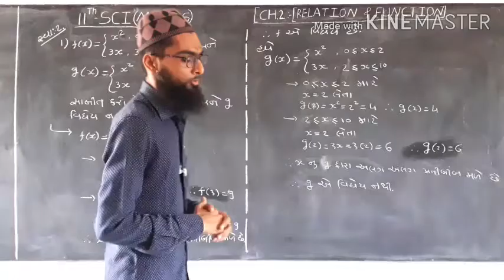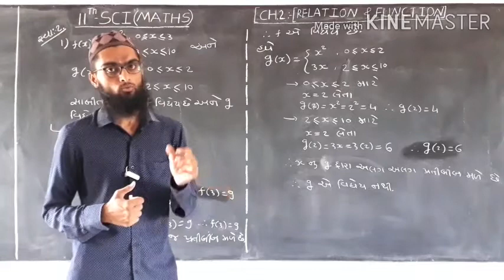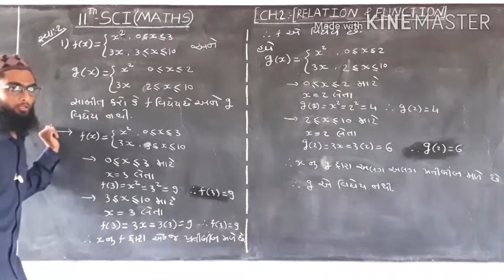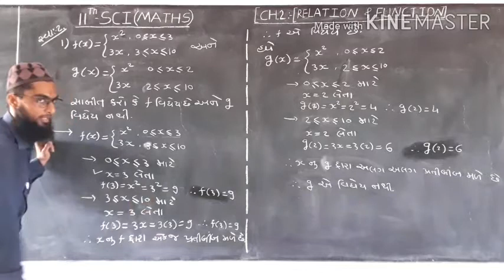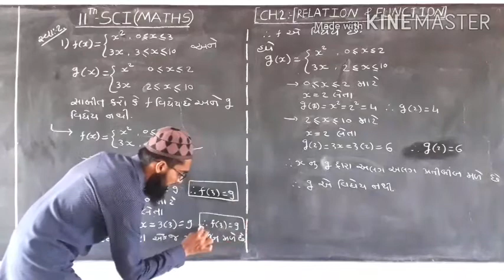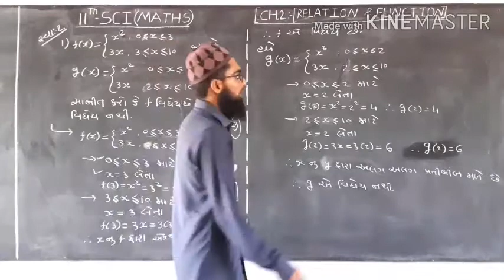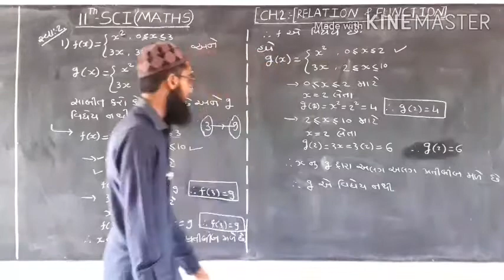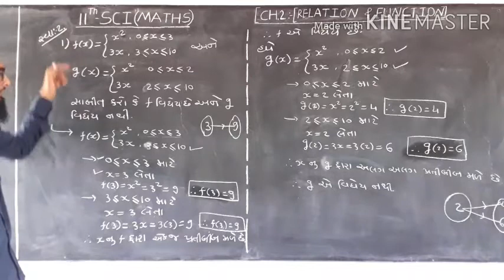Std. 11th | Maths | Ch-2 સબંધ અને વિઘેય (Part-19) | By Jabir Sir